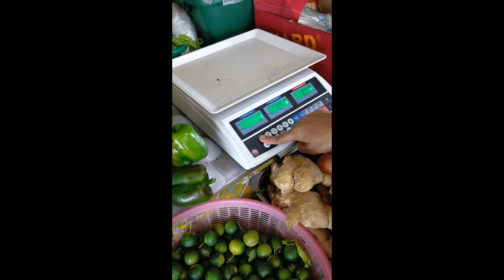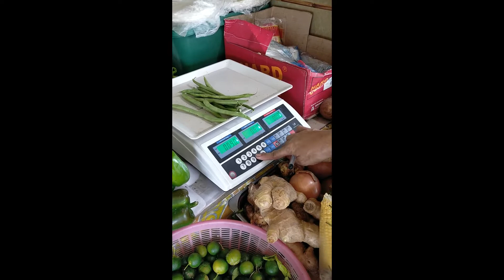Nilagang Baka Kumpleto Rekados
Kapag ikaw ay mahilig kumain, dapat mahilig karin magluto, at kapat ikaw ay mahilig magluto, dapat alam mo rin pano mamalengke..heheheh. Enjoy watching guys..